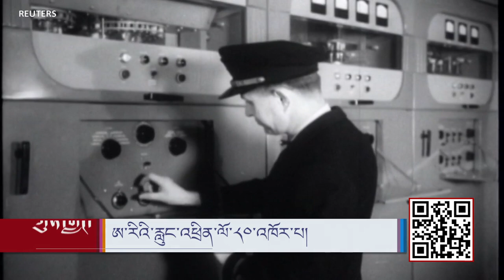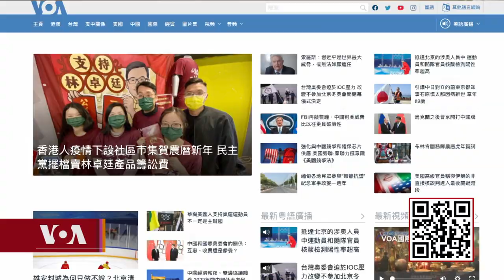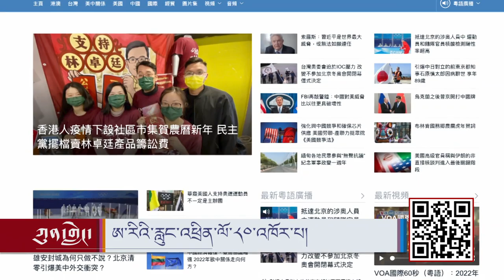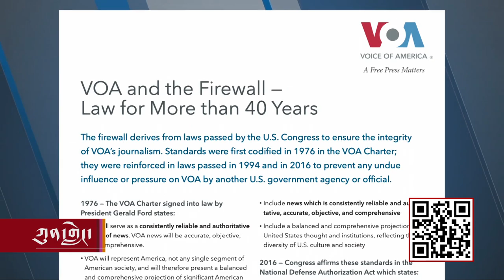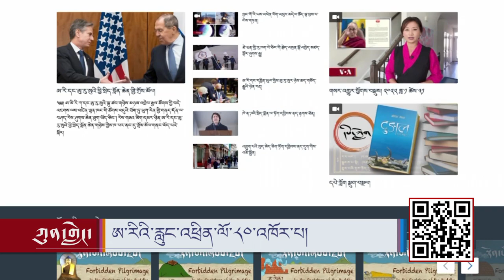Voice of America turns 80.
ཀུན་གླེང་ལས་རིམ་དུ་ཚེ་རིང་སྐྱིད་ལགས་ཀྱིས་འདི་ག་ཨ་རིའི་རླུང་འཕྲིན་ཁང་གི་བོད་སྐད་སྡེ་ཚན་གྱི་འགན་འཛིན་བཀྲས་མཐོང་བསྟན་འཛིན་རྣམ་རྒྱལ་ལགས་ལ་ཨ་རིའི་རླུང་འཕྲིན་ཁང་ཚུགས་ནས་ལོ་༨༠ འཁོར་བའི་ཐད་བགྲོ་གླེང་བྱས་ཡོད།